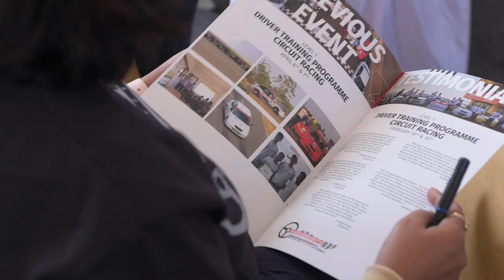Advanced Racing Academy ARA by Race Concepts Motorsport - Driver Training Program 2021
This training program by the Advanced Racing Academy at Race Concepts Motorsport gives you a unique opportunity to learn and develop your circuit racing technique while driving an actual race car, under the watchful eyes of some of the best drivers in the country.

The training is designed to thrill, but also to get you focussed on the finer aspects of driving, while maximising your performance, in a safe and controlled environment.

You will be instructed by multiple national champion drivers with a wealth of experience and decades worth of on track knowledge.

Many have graduated Level 1, completed Level 2 and have gone on to compete in the Indian National Racing Championship. The program has a proven track record of turning everyday drivers into National Championship material, no matter the car.

Whether your goal is to race or to just have a once-in-a-lifetime experience, it going to change your perspective on driving forever. Buckle up and hang on.

To know more, get in touch!

All content and material belongs to Race Concepts!